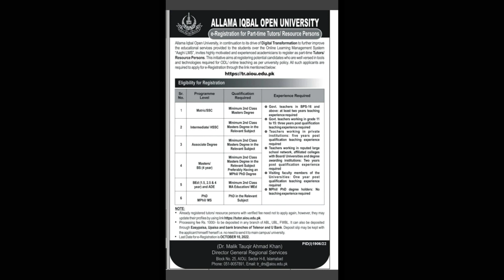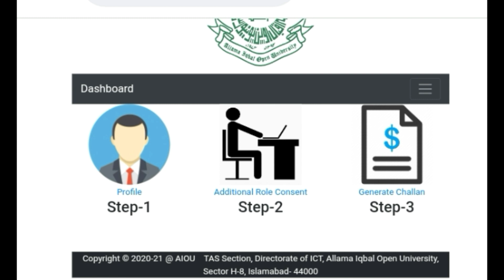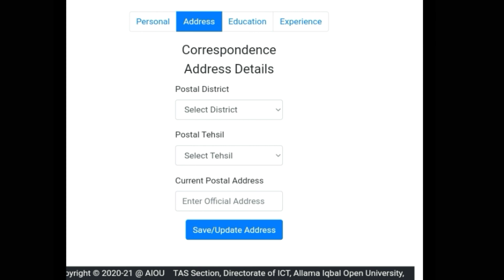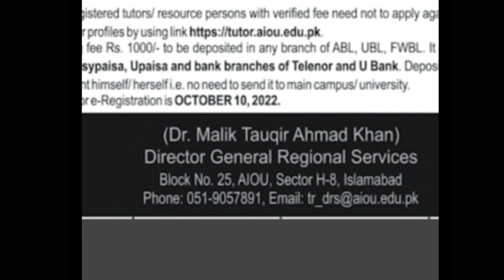How To Apply For Tutor 2022 || Online Registration Complete Method || Apply Now || The AIOU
how to apply for tutor resource person from Allama Iqbal Open University complete method how to apply for tutor online registration complete method 2022